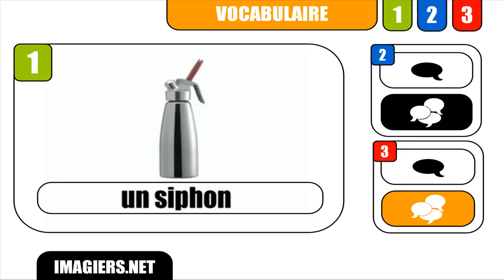[Français] [Vocabulaire] # Un siphon